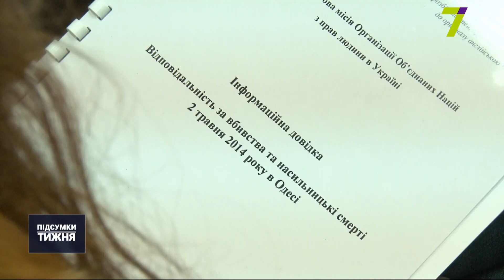Шанування загиблих у трагедії 2 травня в Одесі відбулось без значних порушень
П’ять років, сорок вiсiм загиблих і – відсутність покарання для винуватців трагедії. Цього тижня в Одесі пройшли меморіальні заходи з вшанування пам’яті загиблих внаслідок масових зіткнень представників Анти- та Євромайданів 2 травня 2014 року. Які заходи безпеки були цьогоріч та подробиці розслідування трагедії – сюжет 7 каналу.